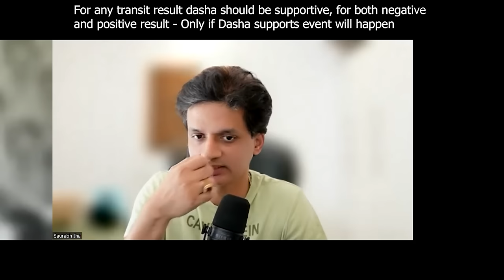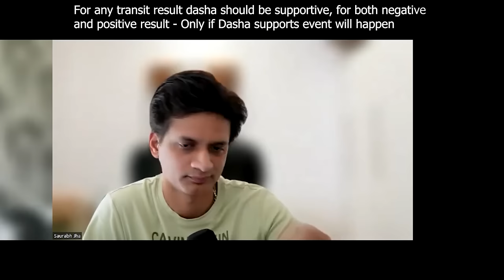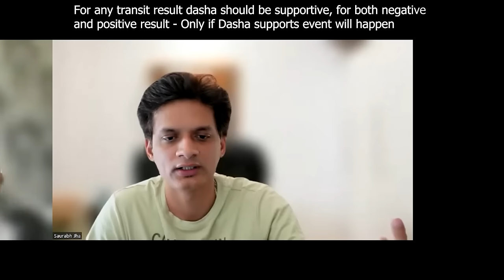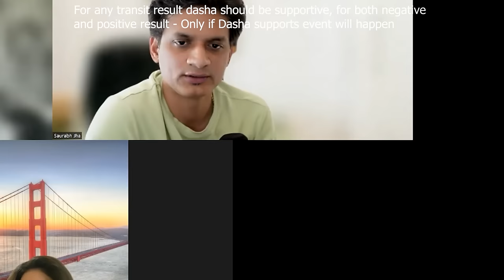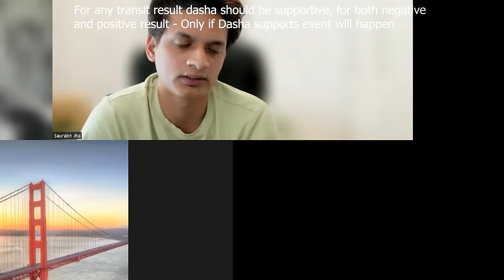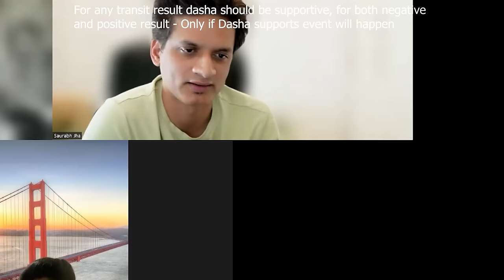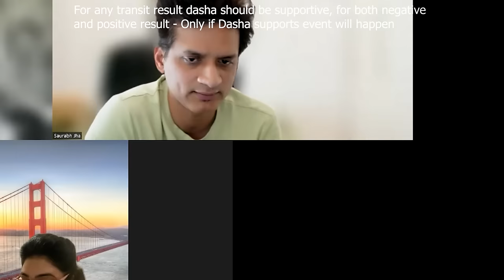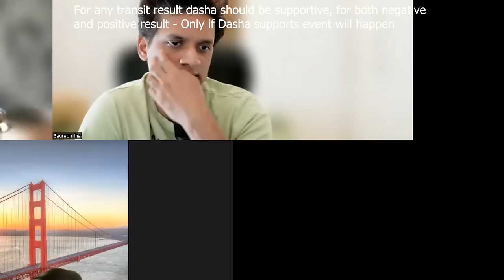Major Shift: Jupiter's Transit into Taurus - Vedic Astrology| Cosmic Life | Acche din aa gaye?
Join us in exploring the profound implications of Jupiter's transit into Taurus in Vedic astrology. This cosmic event heralds a significant shift in energies, promising transformative effects on personal and collective levels. Learn how this transit influences various aspects of life, including relationships, finances, and spiritual growth. Gain valuable insights into navigating this celestial journey with grace and wisdom. Let's embark on this cosmic voyage together and unlock the secrets of Jupiter's transit into Taurus.

00:00 General transit principles- Important for all ascendants,
8:40 Signs and Houses activated by Jupiter in Transit,
11:02 Example on how to read transit results,
14:40 Jupiter transit in taurus for Aries ascendant,
18:11 Pressure given by Jupiter during its transit and why it is beneficial for us,
25:35 Jupiter transit in taurus for Taurus ascendant,
32:40 Jupiter transit in taurus for Gemini ascendant,
37:45 Jupiter transit in taurus for Cancer ascendant,
39:42 Jupiter transit in taurus for Leo ascendant,
41:32 Jupiter transit in taurus for Virgo ascendant,
47:08 Jupiter transit in taurus for Libra ascendant,
50:21 Jupiter transit in taurus for Scorpio ascendant,
52:26 Jupiter transit in taurus for Sagittarius ascendant,
55:12 Jupiter transit in taurus for Capricorn ascendant,
58:04 Jupiter transit in taurus for Aquarius ascendant,
1:00:35 Jupiter transit in taurus for Pisces ascendant,

How is Jupiter aspecting cancer , libra and Capricorn from Taurus.

There is something known as rasi or signs based aspect which works very well in transits.

Here is the rule :-

Any planet in a fixed sign aspects all other movable signs except the one adjacent to it.

Any planet in a movable sign aspects all the fixed signs except the one adjacent to it.

Any planet in a dual sign aspects all other planets in a dual sign.

Unlike a planetary aspect , a Rashi or sign based aspect is a permanent aspect.

Now Jupiter if it is in Taurus
Taurus is a fixed sign -
So Jupiter Taurus will aspect all other Movable signs except the one which is adjacent to it( Aries)
Hence Jupiter in Taurus will influence cancer libra and Capricorn.